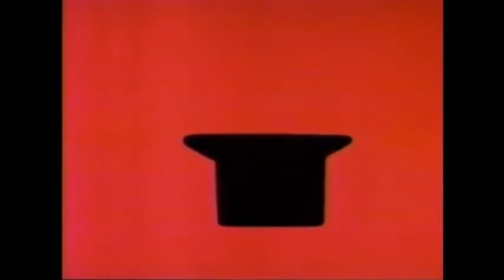J. S. Bach “Organ Works” (Roman Krasnovsky)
1) Prelude and Fugue in E Minor, BWV 548, "Wedge"
2) Toccata, Adagio and Fugue in C Major, BWV 564